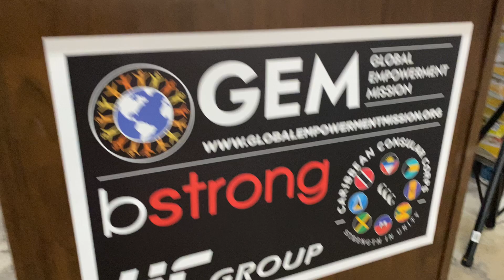Community service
MobileMike iHeartMedia iHeartRadio @iHeartRadio @globalempowermentmission @captain_lee_rosbach Announcing new partnerships and a plan of action to support relief efforts during hurricane seasons and disasters throughout the United States and the Caribbean Community.